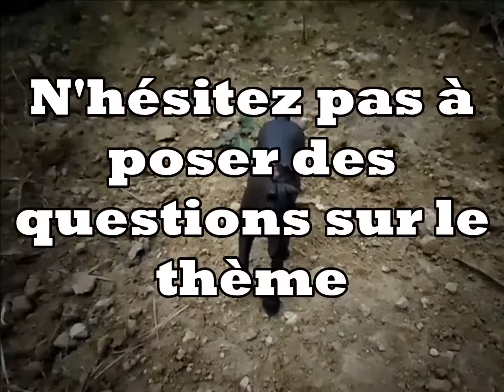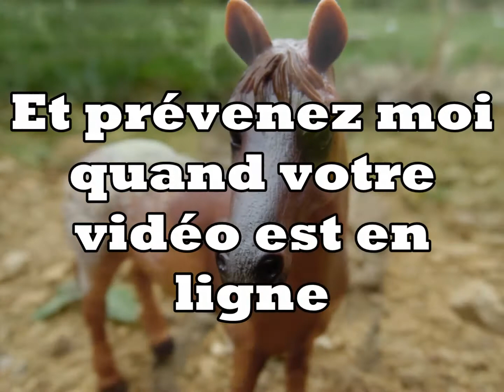Concours (FERME)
Participants :

- Marie Schleich (en ligne)
- Juju Horse
- Miss shetland8.
- louve des bois (en ligne)
- Zoe PassionSchleich (en ligne)
- romane Horse chevaux
- Esprit montage (en ligne)